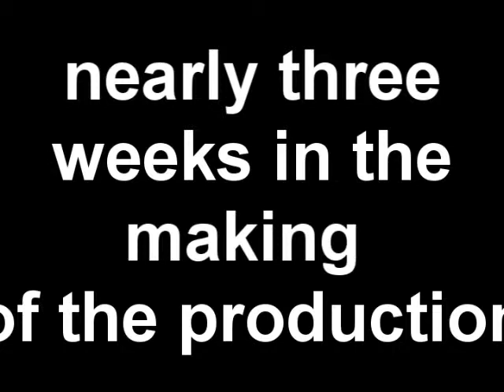Spectacular Blame Adventure Trailer #1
FILM OF THE YEAR GUARANTEED

see film for more details

stuff made by JaegerIndustries and me